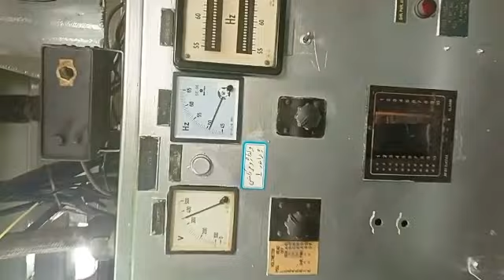mechant navy life 🚢 seaman life ⚓ ship kaisa hota h 🚢 engine kaisa h ⚓जहाज के इंजन कैसे होते ही ⚓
mechant navy life
seaman life
dangerous life
seaman life power full man life
desh dunia visit
enjoying every country
jahaj ki life
ship life